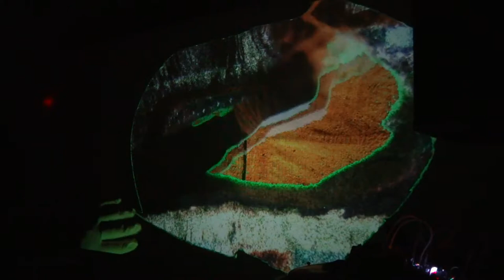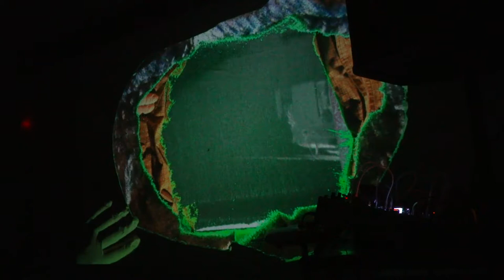Nadav Assor video, tunneling # New Ear Festival # Fridman Gallery # NY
Nadav Assor's Tunneling is an audio-visual-sculptural forensic investigation / tutorial, in which the artist digs a multilayered, projected tunnel in the walls of the performance space, revealing real and imagined substructures, materials and memories.

Jan 12 2019 / NY